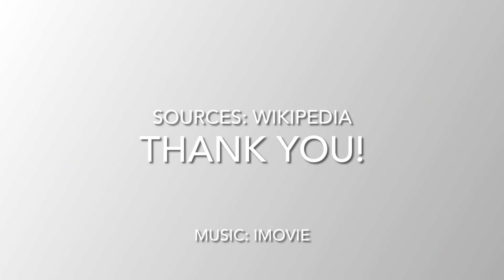Dwight D Eisenhower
This is an entry in the Project POTUS Film Festival about President Dwight D Eisenhower and his accomplishments.